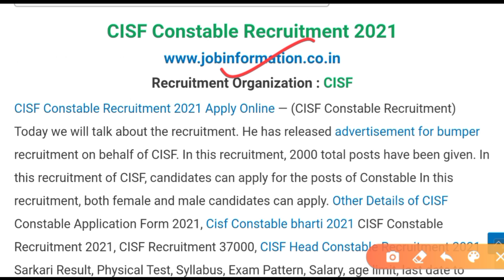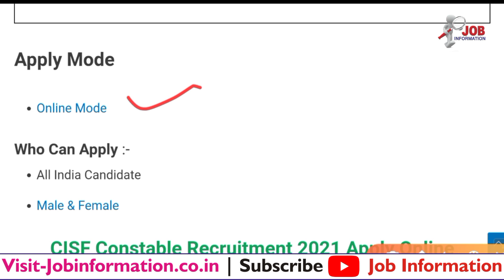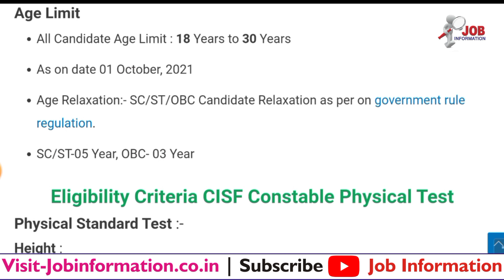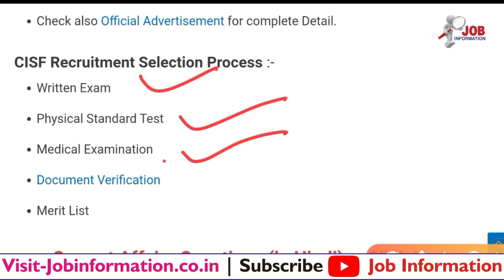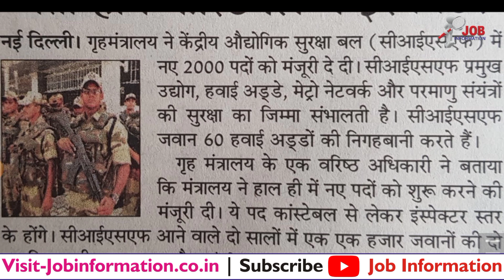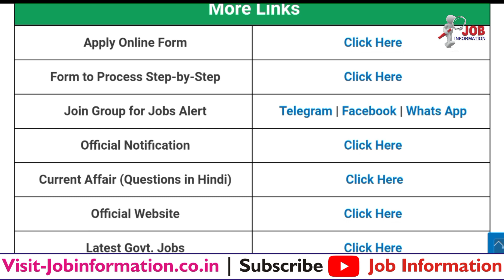CISF Recruitment 2021, CISF Constable Vacancy 2021, CISF New Bharti 2021, CISF New Vacancy 2021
Latest Jobs
# CISF Constable Recruitment 2021 Apply Online
# Assam Rifles Tradesman Recruitment 2021 Apply Online
# UKSSSC Driver Recruitment 2021 Online Apply
# HP Police Recruitment 2021 Notification Out
# RRC Railway Recruitment 2021 Online Apply
# Indian Air Force Civilian Group C New Bharti 2021
# Indian Navy SSC Officer Bharti 2021 Apply Online
# Indian ARMY Vacancy 2021 Various 400 Posts
# Southern Railway Recruitment 2021 Apply Online Form
# Army Open Rally Bharti 2021 ARO Meerut New Date Soon
# SSC GD Constable Bharti 2021 Online Apply » 25271 Posts
# Railway Group C Recruitment 2021 » Notification Out
# Army ARO Varanasi Open Rally Bharti 2021
# Railway TC Recruitment 2021 Apply Online Form
# UPSSSC PET Admit Card 2021 Download Exam Date, Roll Number
# Indian Coast Guard Group B Recruitment 2021 » Form Apply
# CRPF New Recruitment 2021 » Notification Out
# ITBP GD Constable Bharti 2021 Apply Online
# UKPSC Forest Range Officer Bharti 2021 Online Apply
# Rajasthan Fireman Recruitment 2021
# Indian Navy Naval Ship Repair Yard Recruitment 2021
# BSF Constable GD Recruitment 2021 Apply Online
# Indian Forest Guard Bharti 2021 Online Apply
# Forest Guard Recruitment 2021 » Notification out
# Army Jat Regimental Group C Bharti 2021
# Territorial Army Officer Bharti 2021 Apply Online
# Army Canteen Bharti 2021 Online Apply
# Punjab Police Constable Bharti 2021 » Online Form
# Ministry of Defence Group C Bharti 2021 » Notification
# Indian Navy Recruitment 2021 Notification Out
# North Central Railway Apprentice Recruitment 2021
# RSMSSB Rajasthan Patwari Online Form 2021
# Punjab Police IA Constable Bharti 2021 Apply Online
Thanks Friends,